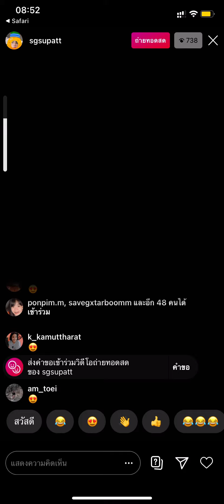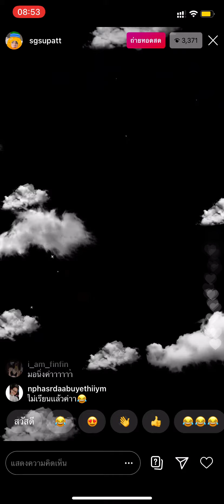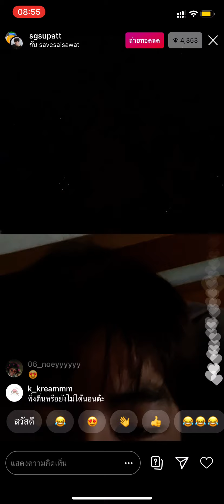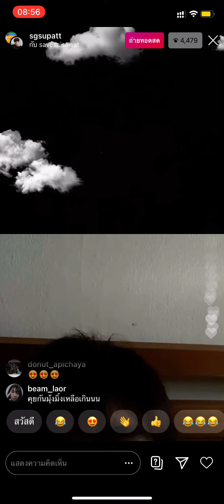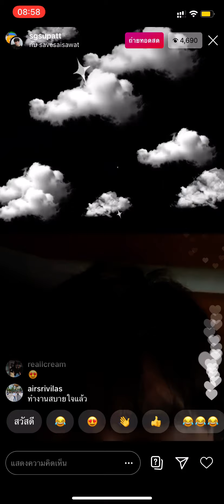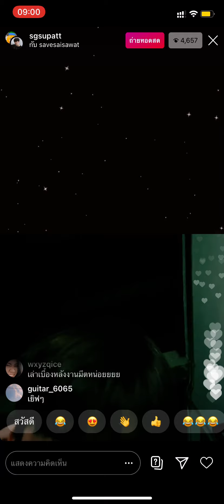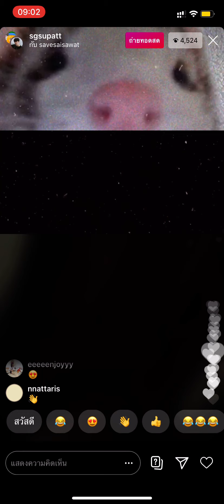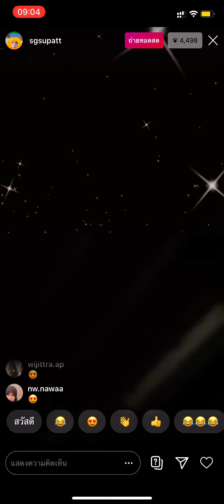‪200929 - IG live sgsupatt ft.savesaisawat ไลฟ์คู่กัน ระหว่างรอข้าว ☀️ saveG‬